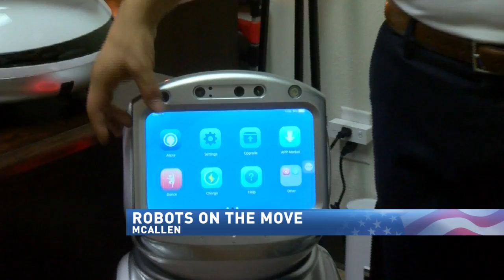Robots on the move